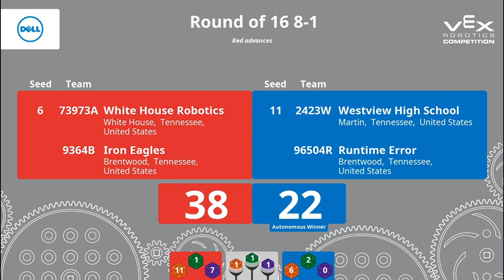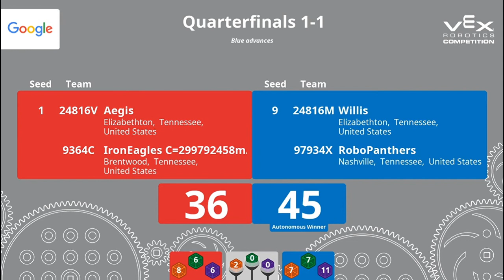97934X Massive Upset—VEX Robotics 2020 TN HS State Championship (Tower Takeover)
24816V and 9364C (Red) vs 24816M and 97934X (Blue) at VEX Robotics 2020 Tennessee State Championship. Legendary upset ensues.

Footage extracted from Brentwood Academy livestream.